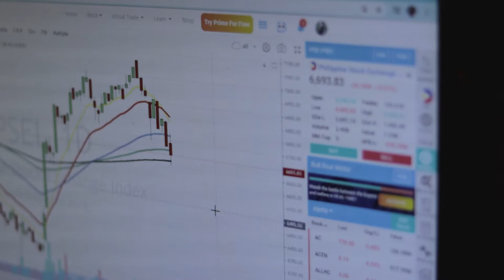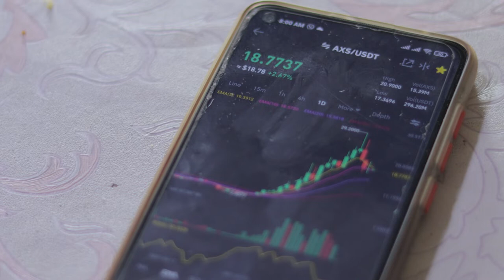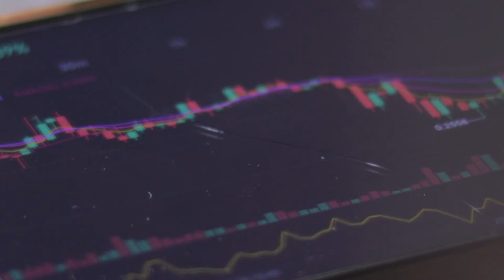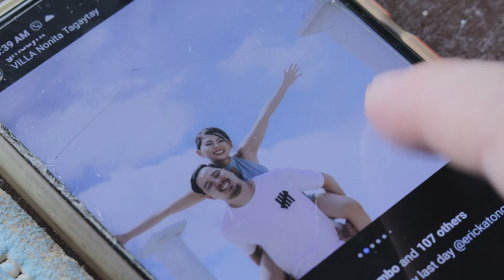Monthly Catch up (NBA Finals | PSE Update | Crypto | Axie Infinity | Migration)